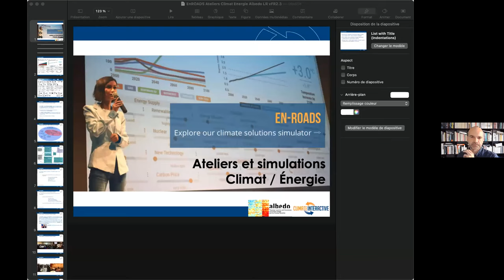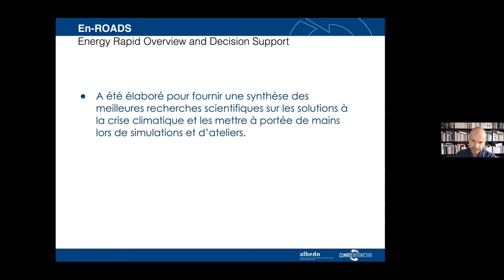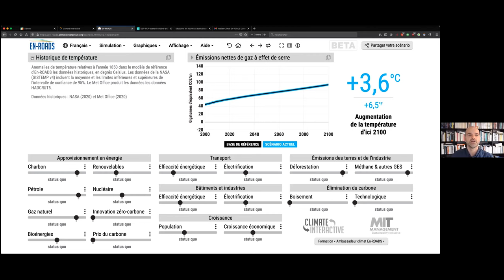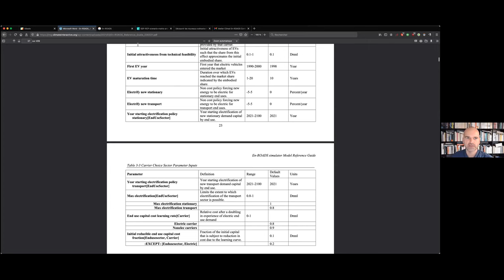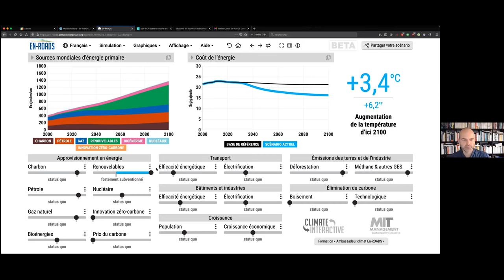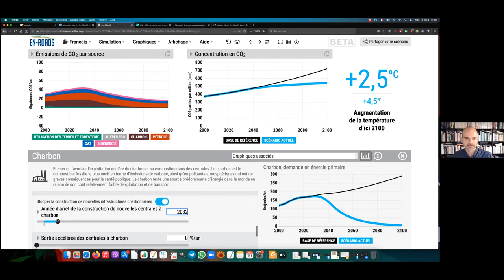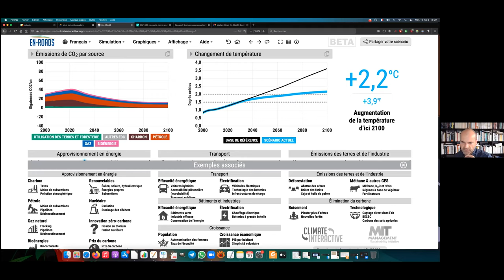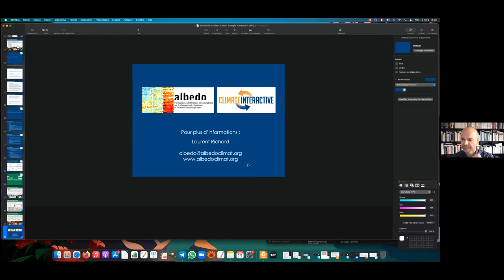Atelier Climat En ROADS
Un atelier d'introduction à En-ROADS animé par Laurent Richard le 19 mai 2021.